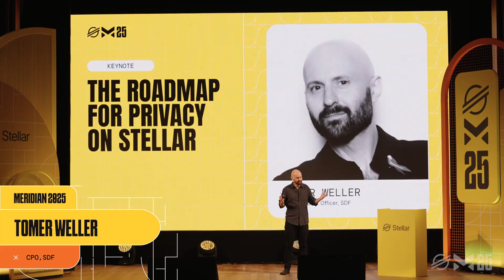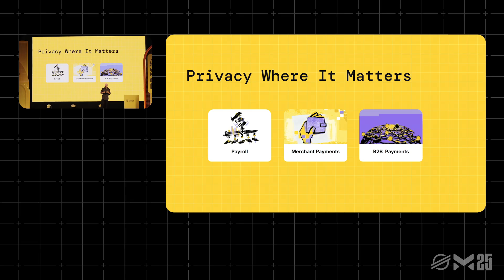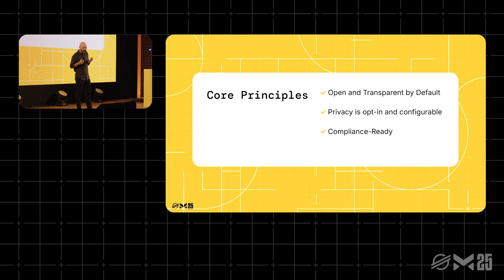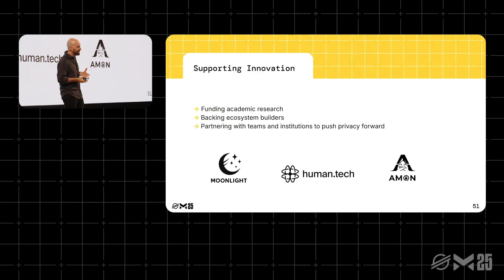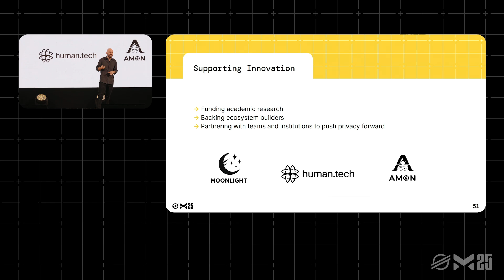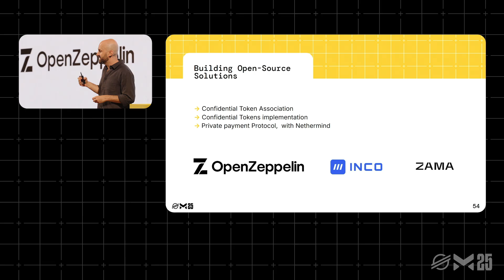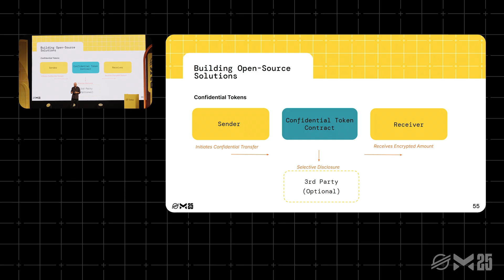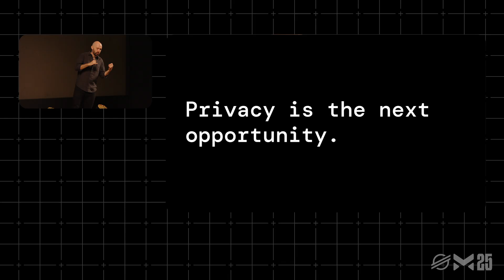The Roadmap for Privacy on Stellar | Meridian 2025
The road to institutional adoption runs through privacy. Join us for a session from SDF's Chief Product Officer on the obstacles and open questions ahead and SDF's plans to bring privacy to the Stellar network.

Tomer Weller